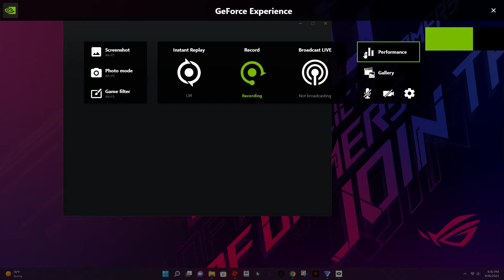Oculus PC App Black/Grey screen fix?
Been having this issue for awhile now and after using a vpn it seemed to work? Not sure why but it seems like something is blocking my internet from connecting from anything meta related. Let me know if this possibly works for you too. Sorry If it didn't If you have any tips that could help others leave them down below